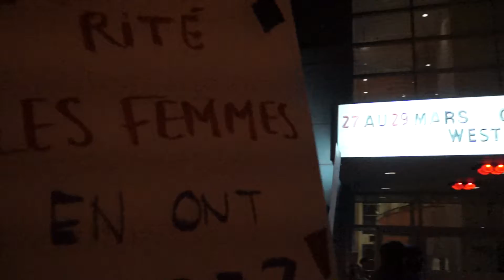Esti De Grosse Manif De Nuit du Vendredi 27 mars 2015 00014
Esti De Grosse Manif De Nuit du Vendredi 27 mars 2015